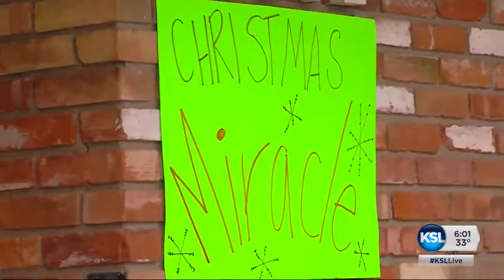Joyous homecoming for West Jordan man missing for 2 days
The man feared he'd never come home, but he says thanks to a miracle, he did. Jed Boal has more.